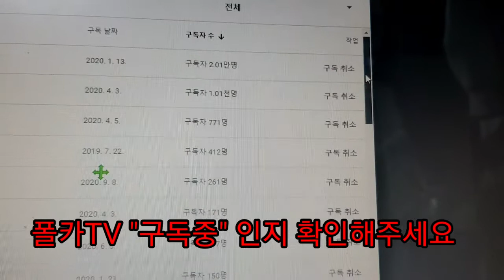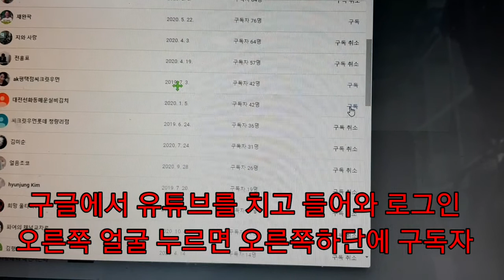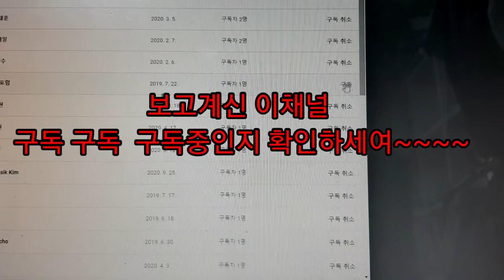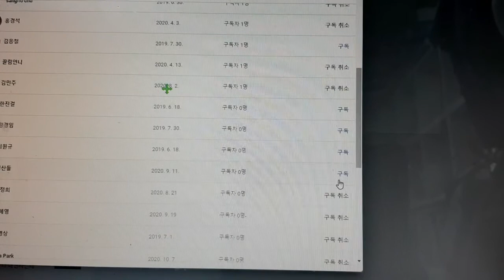구독자확인하기 내채널유튜브구독자알아보기 [폴카언니]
유튜브구독자알아보기